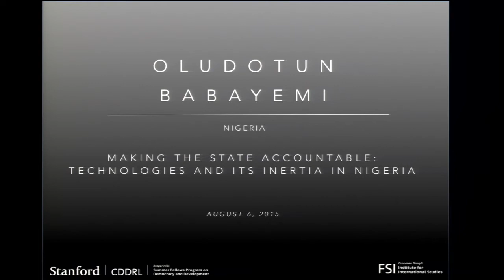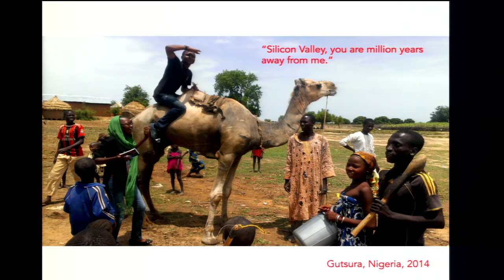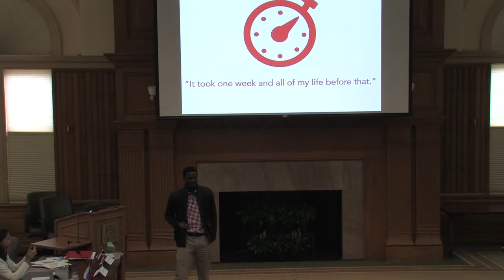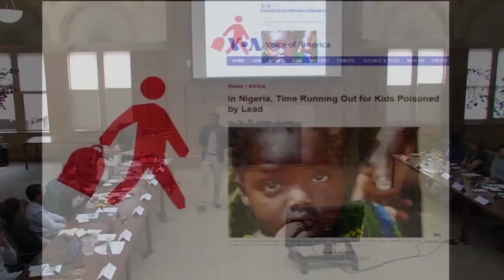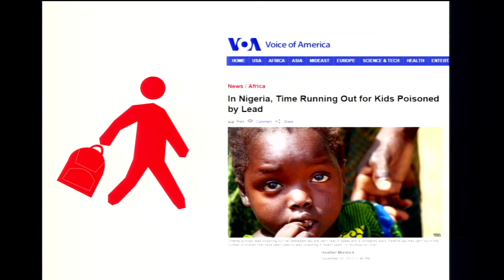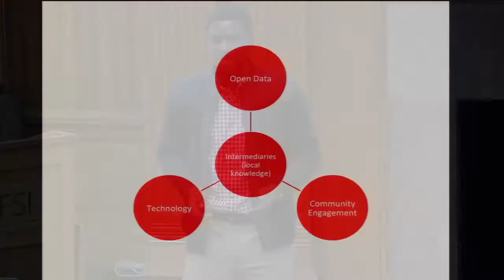Making the State Accountable: Technologies and its Inertia in Nigeria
Presented by Draper Hills Summer Fellow Oludotun Babayemi (Nigeria '15).

Oludotun Babayemi is the co-founder of Connected Development [CODE], an organization that uses online and offline tools to put pressure on governments and organizations in Nigeria to be more accountable and transparent. Their “Follow the Money” campaign has helped to monitor and track public resource allocation so marginalized communities receive government provisions and services.

For more information on the Draper Hills Summer Fellowship, follow the